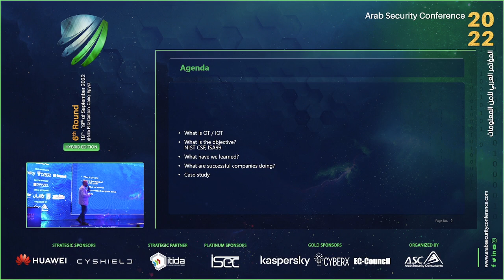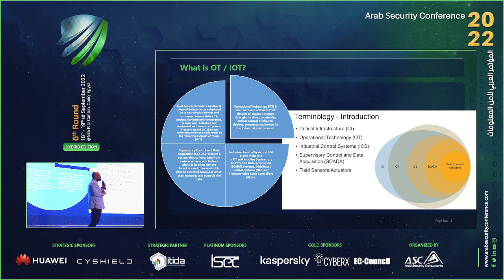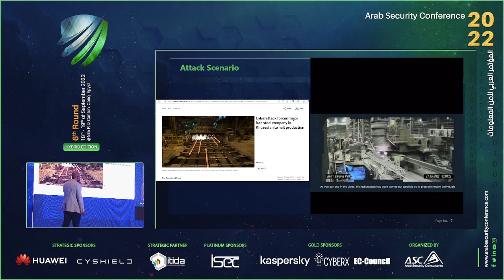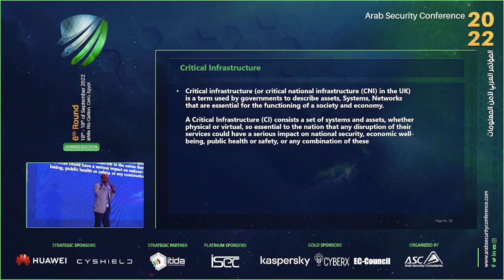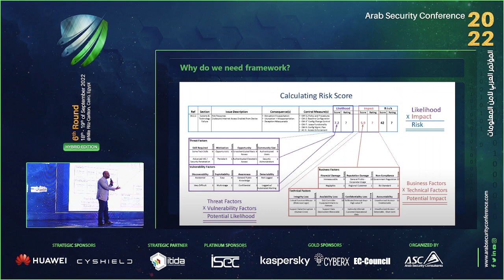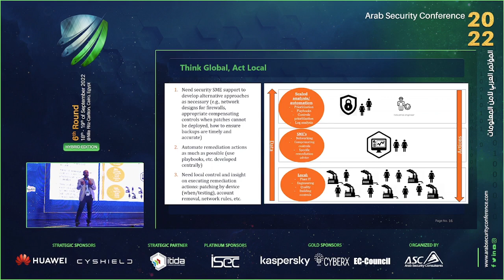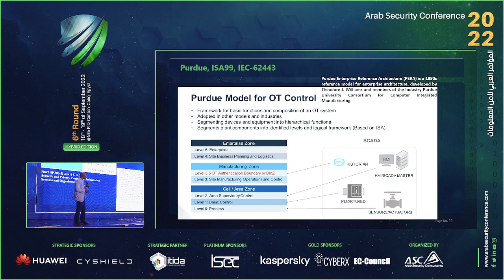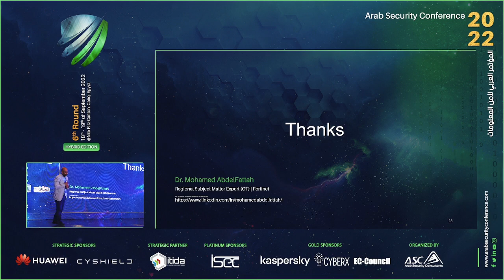ASC2022 - What Is Critical Infrastructure Protection (CIP)? - Mohamed Abdelfattah